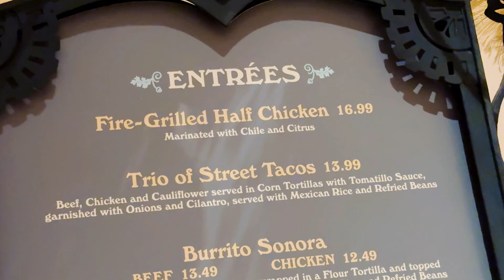Disneyland Halloween Fun 2023!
Halloween Fun at Disneyland 2023!
Happy Halloween everyone! Come and join us as we have fun exploring Disney Halloween treats and the decorations!

Credit: Music by Karl Casey

FB: Once Upon a Good Time
Twitter: Once Upon a Good Time
Tik Tok: Once Upon a Good Time